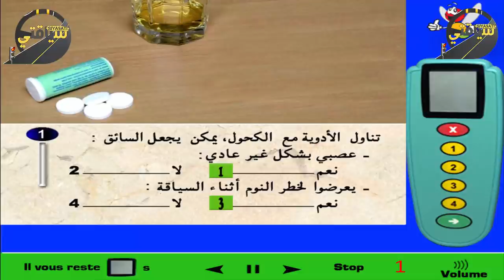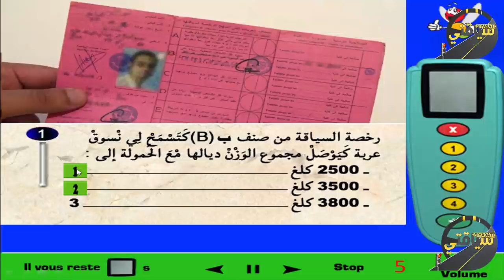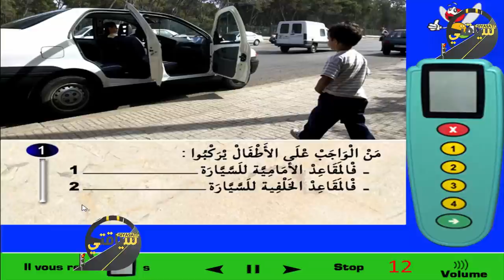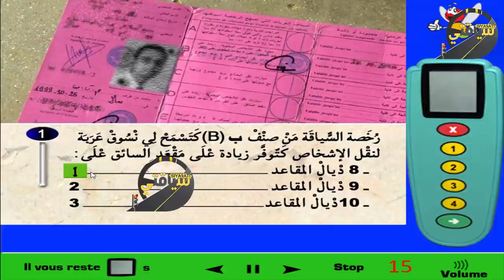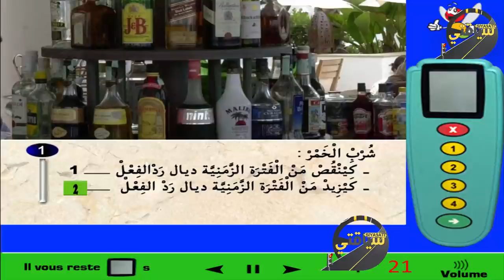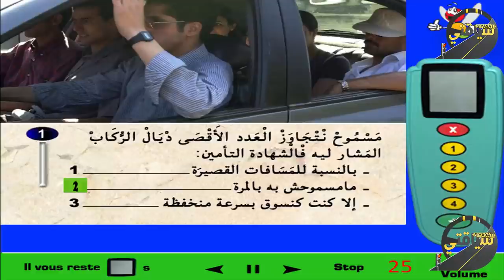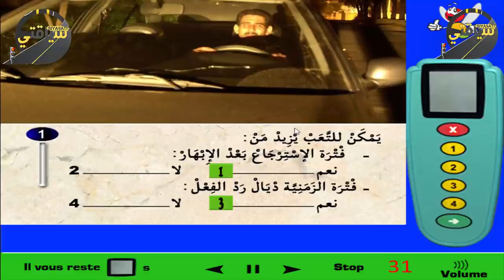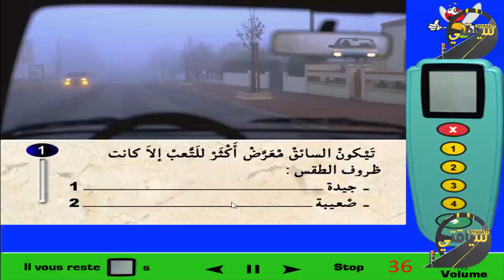فيديو عاجل وحصري كل اسئلة امتحان رخصة سياقة المتعلقة بسائق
فيديو عاجل وحصري كل اسئلة امتحان رخصة سياقة المتعلقة بسرعة الجزء 1